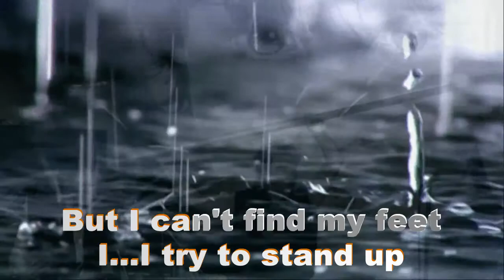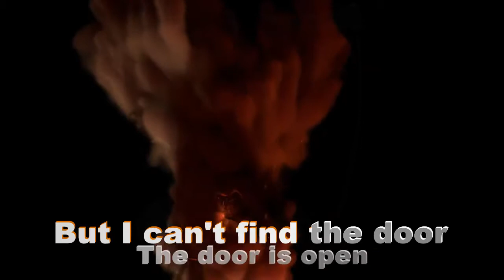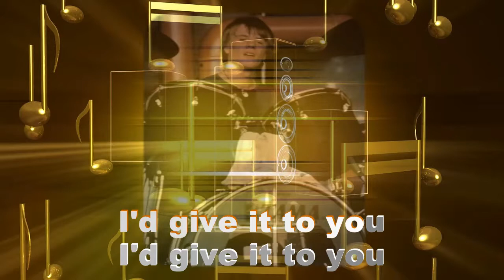U2 - Gloria Karaok'Art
All precious copyrights to U2